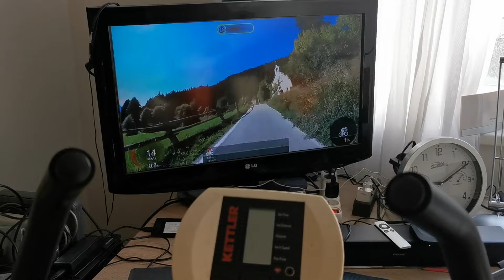szobatraining Gardasee VID 20211203 091150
Indoor Cycling - Budapest - Gardasee